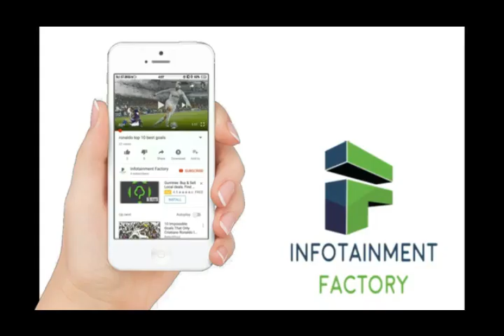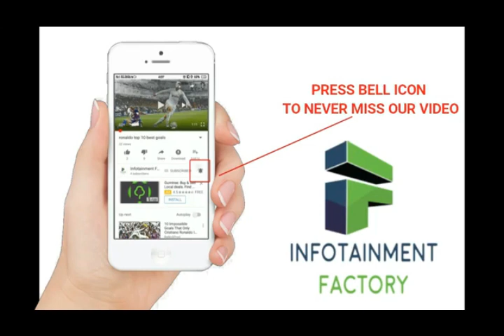Top 10 WWE Wrestlers of All Time | Infotainment Factory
Simon Miller's 10 Greatest Wrestlers Of All Time
Top 10 WWE Wrestlers of All Time
Top 10 Greatest WWE Wrestlers Of All Time
King Ross' 10 Greatest Wrestlers Of All Time
NJ greatest wrestlers of all time
Mick Foley names his top 5 wrestlers of all time
Aleksandr Karelin || The Most Feared Wrestler of All Time
wwe 50 greatest wrestlers of all time
30 Greatest WrestleMania Moments: WWE Top 10 Special Edition
Who does Undertaker think is the strongest wrestler ever?
Adam Blampied's 10 Greatest Wrestlers Of All Time
Who Is The Greatest WWE Superstar Of All-Time?